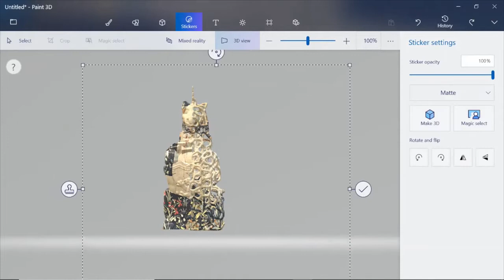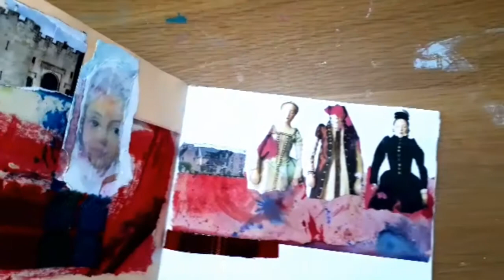GOSSIP MiM Engine Shed 2019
Created to support an exhibition at Stirling's Engine Shed, home of Historic Environment Scotland, in 2019. The artists each interpreted the iconic buildings of Stirling and the history surrounding them into a number of artworks.